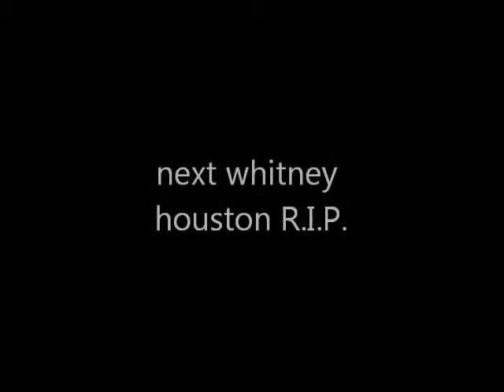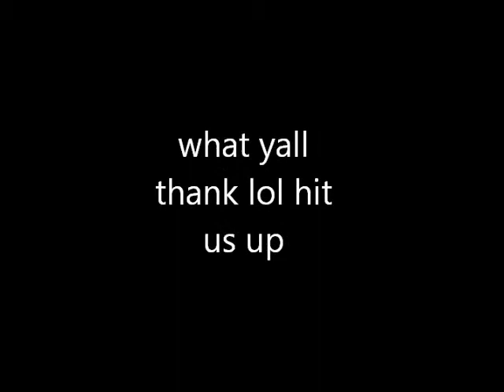Pretty Girl sings Witney Houston song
best singer from many louisiana! check it out...!!